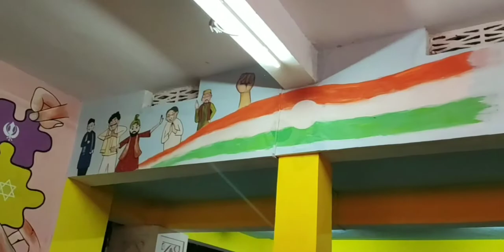Udgir Railway station New Paintings, Reconstruct and changes!!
The video is about Railway Station of Udgir City From Maharashtra that showcasing the New paintings and minor changes. The paintings are about India's monuments and some pride things that becoming the highlight of this station.